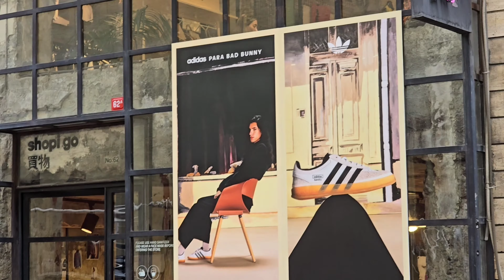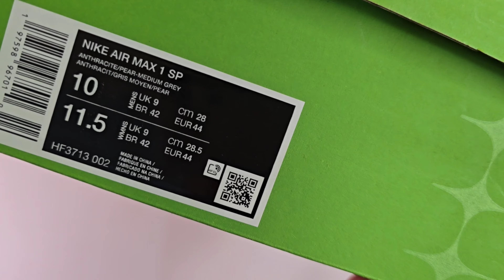من و داستانهای خرید آدیداس بدبانی ( ولاگ طوری )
🖤 امیدوارم با این ولاگ  حال کنید 🖤

🌼 اگه از ویدیو خوشتون اومد لایک و کامنت و سابسکرایب فراموش نشه 🌼

🤘حتما تو سایر شبکه های مجازی منو دنبال کنید 🤘